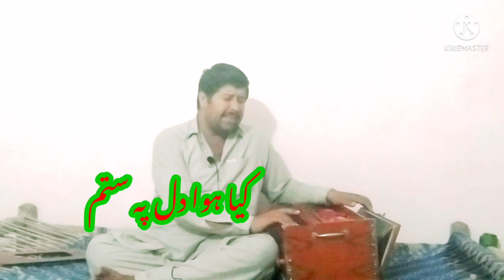Kia howa dill pe sitam || beuatifull song by bhola khan | old is Gold | بیٹھک پروگرام || کمرشانی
بھولا خان شوقیہ گاتے ہیں کوئ پروفیشنل فنکار نہیں ہیں لیکن اچھی آواز اور سر سے گاتے ھیں یہ گانا ہماری بیٹھک پہ ریکارڈ کیا گیا